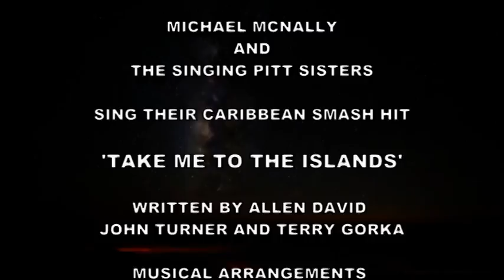TAKE ME TO THE ISLANDS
A song written and published by Cheeky Chappie Allan David.. Now retired or Dead; nobody knows.. a Man of distinction amongst the best friends of Gary Glitter and his dear pal Max Clifford..

the old Boy network when Jimmy Saville sorted everybody for quick and easy Sex at the week-end.. Allen was often mistaken for George Best in his Youth.. and a Skinny Beethoven in his latter years.. This song is a Pile of Shitz, the mediocrity of production was Allen Davids STRONG POINT LOL a simple soul who never achieved anything except Accumulating Decades of Dirt in his hair and on his body, HE NEVER WASHED HIS HAIR, He was so vain he thought washing would make it fall out... this is one worthless Tic that is better off DEAD AND BURIED...

Where He is Buried, nobody knows.. say a prayer in his name and remember His Father was instrumental in his Infamy.. Walter Dunlo Allen.. without His Artistry and talent He would have been nothing..

But His Genius is remembered Here as a tearful Tribute to his Cheerful Cheeky character.. though often a Cunt.. we all shagged him.. sooner or later..  hey.. aint we all..  he always had a spare Condom.. coz He never fucked anybody.. he just took it..

He took it like a Man on a mission...